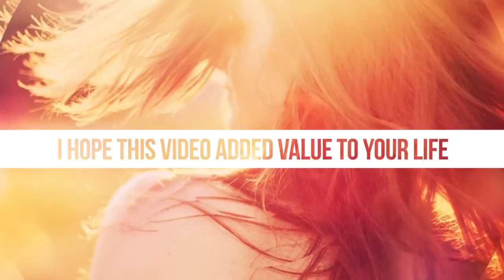Healing Head Trip #1: Spring Streams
Enjoy this healing head trip video that features images taken in Austin, Texas. It's here for you anytime you need to take a free and healing head trip to somewhere else!

LOVE DELUXE READINGS, NOW AT VIMEO!

ACCESS ABUNDANCE READINGS (IN THE WORKS...)
These annual money & life-purpose destiny tarotscope videos are in the process of being filmed, edited, and uploaded for your viewing at:

LET’S CONNECT!